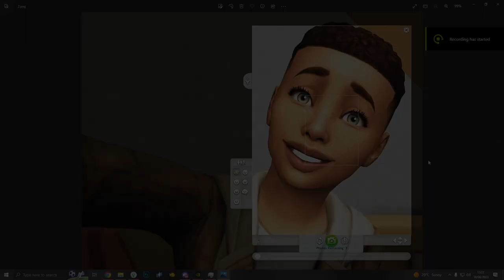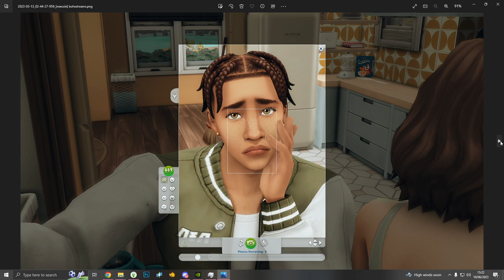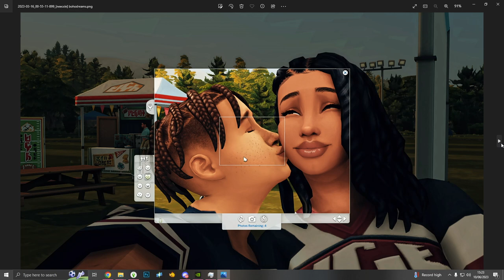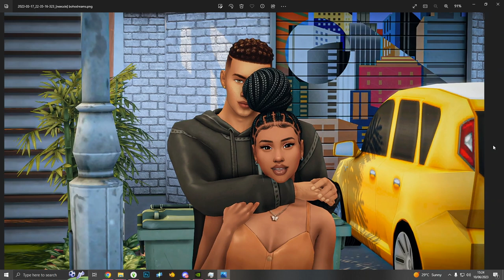Sims 4 Current Household - The Hayes Family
Hi All,

Its been a little while, A lot of you were asking for more gameplay content, so thought I'd start with a current household.